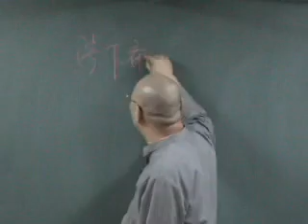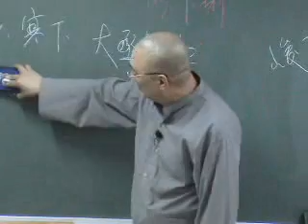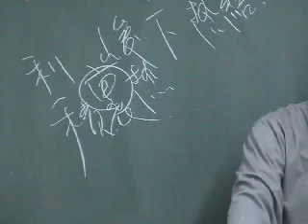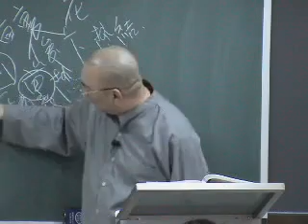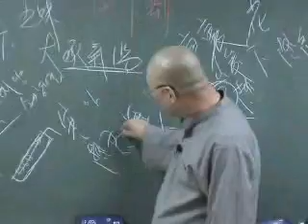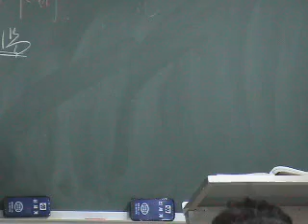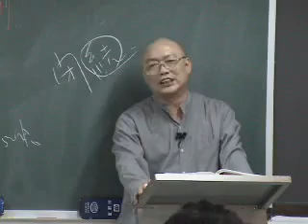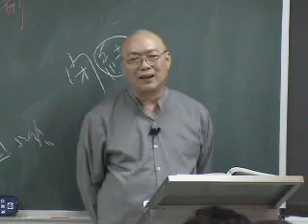방제학_사하제1